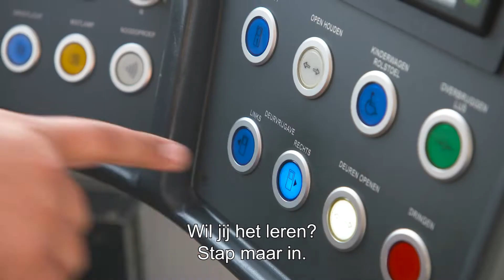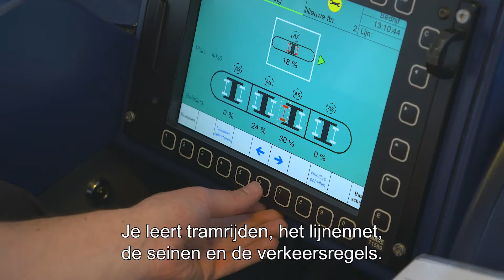Opleiding tot trambestuurder